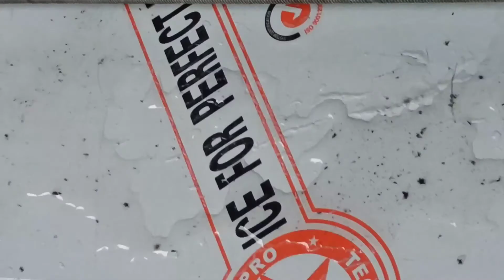rả dàn lạnh đang xài ra vệ sinh , theo yêu cầu của khách,clip thực tế không có dàn dựng, tự nhiên.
clip nhằm mang đến cái nhìn thực tế về điện lạnh, chúc các bạn có những phút giây thư giãn sau những giờ làm việc mệt mỏi, khi xem clip.
mọi thắc mắc xin hãy comment bên dưới videos mình sẽ trả lời ạ.